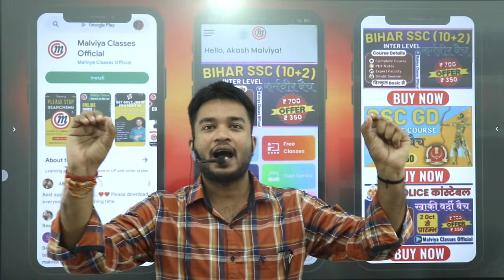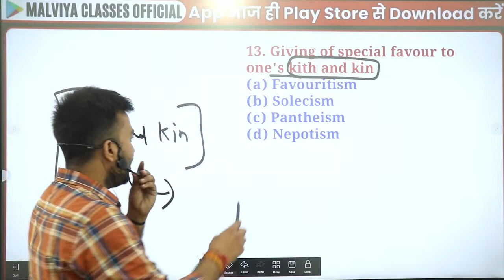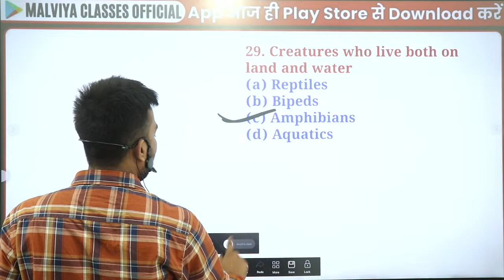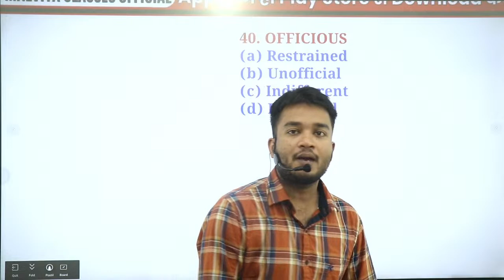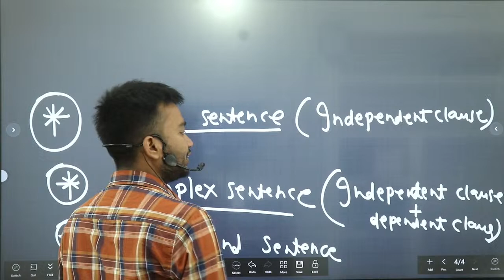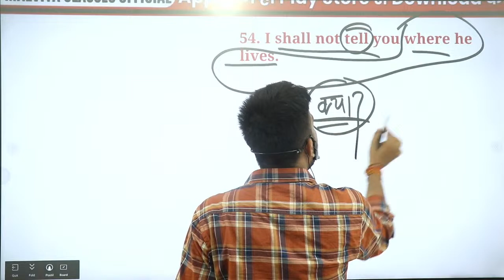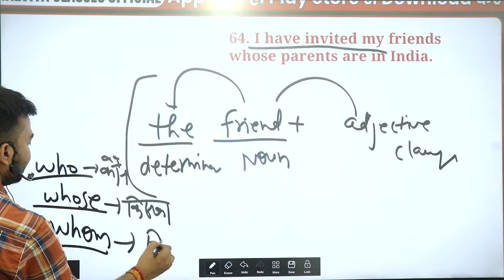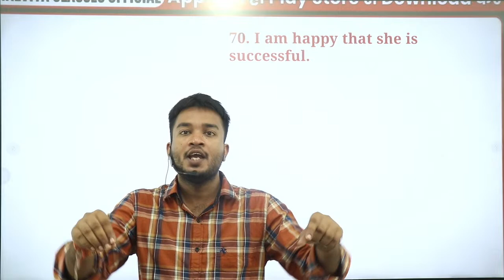Airforce Classes 2023 | Airforce Y Group Marathon Class | Airforce Y Group English, Maths, RAGA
Airforce Y Group Classes | RAGA 15 दिन 15 मैराथन | Previous Year Question Paper